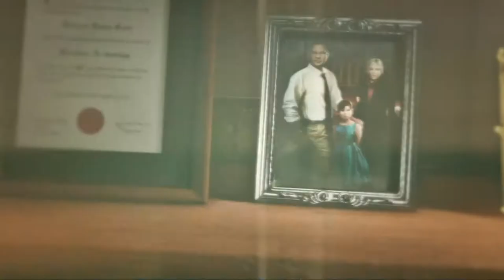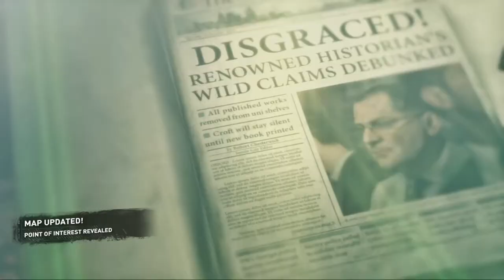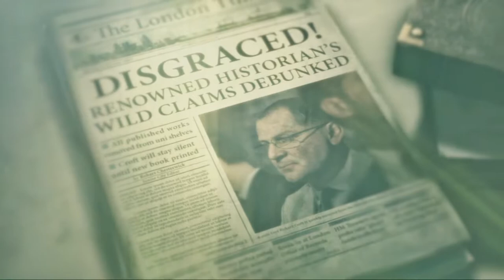Rise of the Tomb Raider GamePlay Walkthrough Part 3 - Nizampur Gamer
All Collection Videos Games